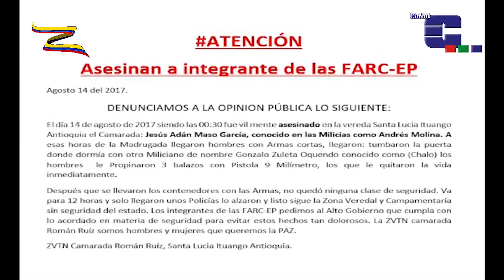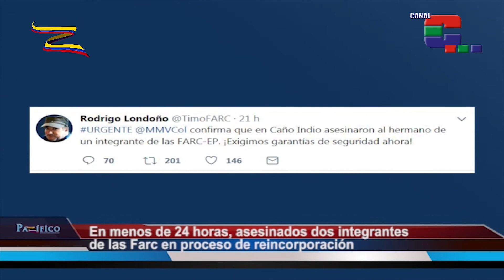Extrema derecha paramilitar asesina a otros dos integrantes de las Farc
En menos de 24 horas, dos integrantes de las Farc-EP fueron asesinados. En Antioquia, Jesús Adán Mazo, jefe de las milicias del frente 18, conocido como Andrés Molina, se encontraba en una vivienda a pocos metros de la Zona Veredal Román Ruiz, de Ituango ,  cuando fue sorprendido por hombres armados que lo sacaron y le dispararon tres veces.

Jesús Andán Mazo se encontraba a media cuadra de la escuela Santa Lucía, ya que por ser parte de las milicias no tenía que permanecer en la ZVTN y estaba en proceso de reincorporación.

En esta zona ya había sido asesinado otro integrante de las Farc, y se ha denunciado las amenazas a la comunidad por parte de grupos paramilitares.  Pastor Alape, dirigente de las Farc-EP, condenó este asesinato.

Unas horas antes, en el Norte de Santander, fue asesinado por hombres encapuchados, Norbey Téllez, conocido como ‘Duván Ríos’, también integrante de las Far que pertenecía a la Zona Veredal de la vereda El Tarra.

Rodrigo Londoño, máximo jefe de las Farc, también denunció el asesinato de los familiares de los integrantes de este grupo insurgente y exigió garantías de seguridad.

Desde que se firmó el Acuerdo de Paz han sido asesinados ocho integrantes de las Farc. Estos últimos dos casos a solo un día de que las Zonas Veredales Transitorias de Normalización se transformaran en espacios de capacitación.